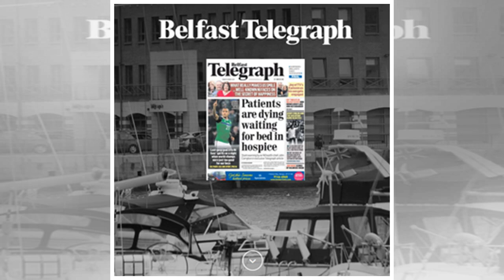Piers Morgan call Kilclooney a ' racist old dinosaurs ' after the tweet about the cricketer Moeen A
Piers Morgan call Kilclooney a ' racist old dinosaurs ' after the tweet about the cricketer Moeen Ali